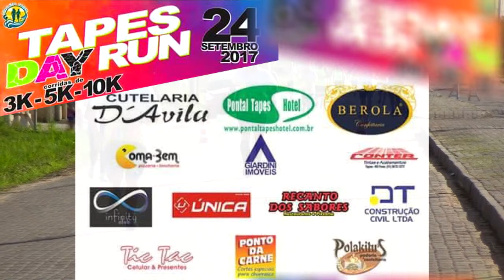CONEXÃO TAPENSE - Saiba como será a Programação do Desfile do Dia 07 de setembro de Tapes.